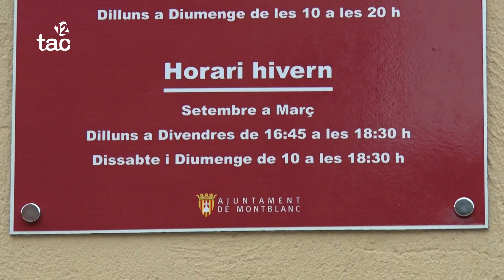Montblanc obre el pati de l'escola Les Muralles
L'espai d'esbarjo estarà obert fora de l'horari lectiu. L'Ajuntament argumenta que era una demanda de les famílies i que aquesta mesura que ja s'ha implantat en altres municipis amb èxit.